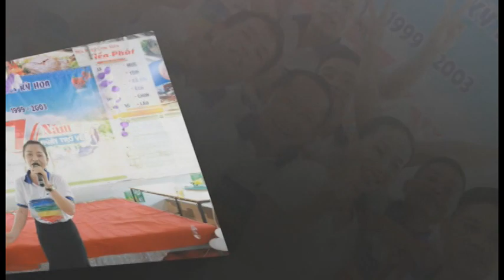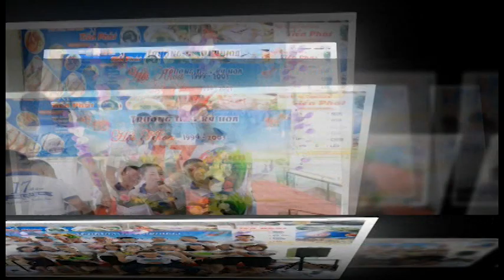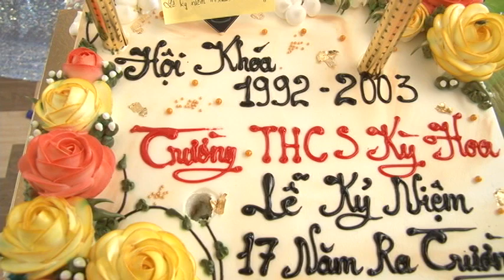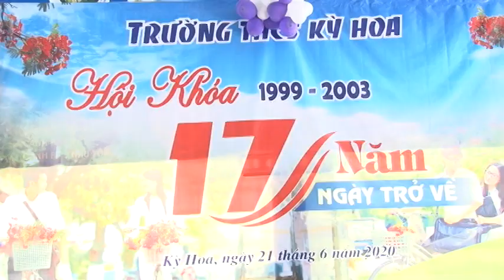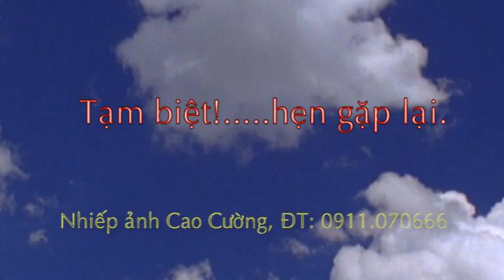TRƯỜNG THCS KỲ HOA - HỘI KHÓA 1999 - 2003 - 17 NĂM NGÀY TRỞ VỀ